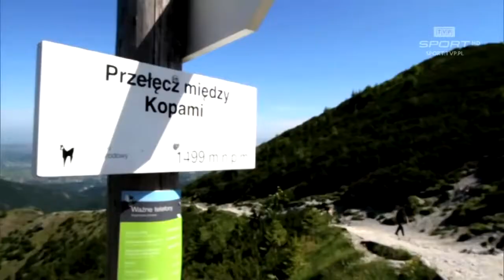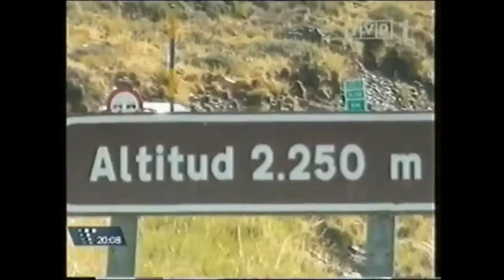Tribute to Justyna Kowalczyk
Songs used in the video:
Justyna Maria Kowalczyk-Tekieli (born 19 January 1983[1]) is a Polish cross-country skier who has been competing since 2000. Kowalczyk is a double Olympic Champion and a double World Champion. She is also the only skier to win the Tour de Ski four times in a row and one of two female skiers (the other being Finn Marjo Matikainen) to win the FIS Cross-Country World Cup three times in a row. Kowalczyk holds the all-time record for wins in the Tour de Ski with 14, and had 29 podiums in total. She also won the Vasaloppet women's edition in 2015.[2]

She is a member of cross country ski department of AZS AWF Katowice and is coached by Aleksander Wierietielny.